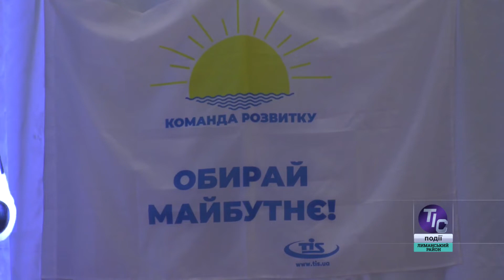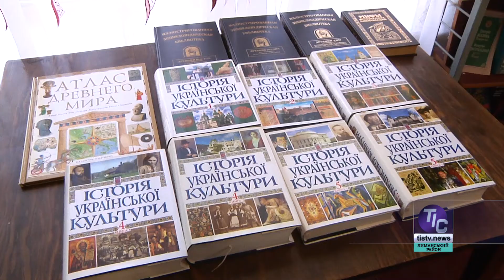ТІС. Лиманський район (24.12.2019)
У сьогоднішньому випуску новин «ТІС. Лиманський район» - про святкування Дня Святого Миколая у населених пунктах Лиманського району та Визирської ОТГ…